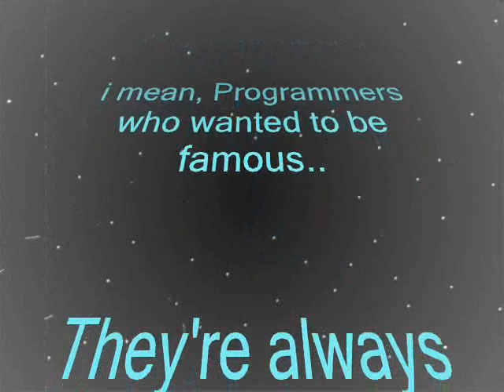NDMU SCANDAL / I.T. Hataw sa Galaw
NDMU SCANDAL 2/3
Some sort of scandalous behaviors by I.T. Sec.-B 1st year stUdz..